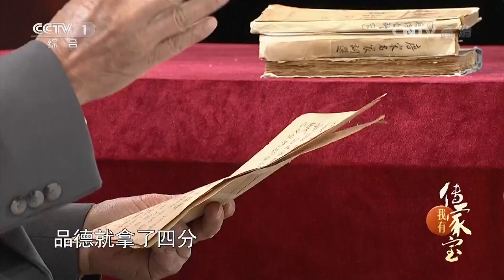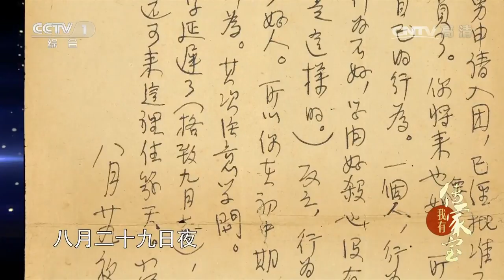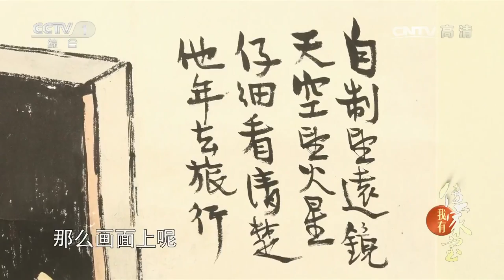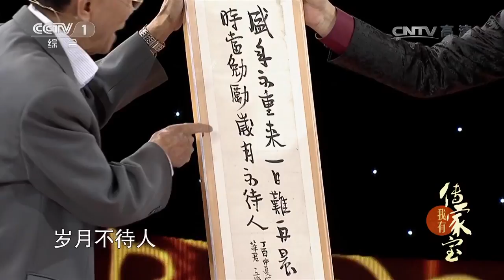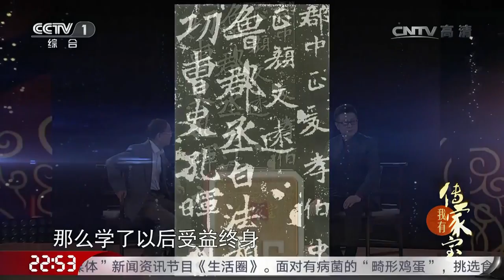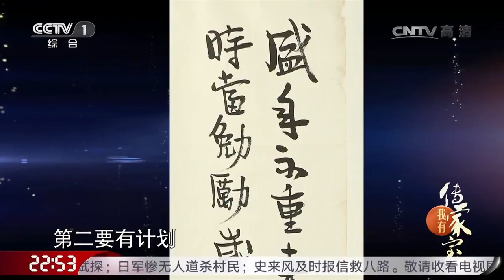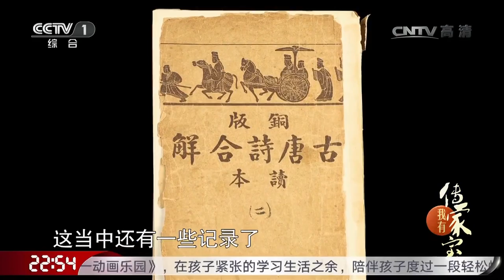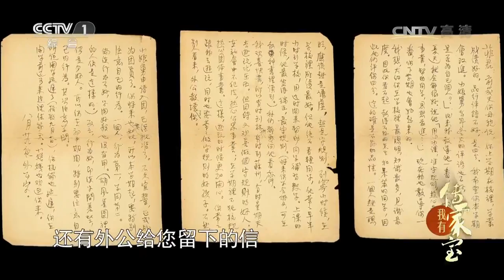[我有传家宝] 20170619 丰子恺先生的家书 | CCTV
【节目简介】
《我有传家宝》是一档由中央电视台制作的大型文化类节目，于2015年6月20日在中央电视台综合频道播出。节目立足当下，以传家宝为载体，讲述家族传承故事，从不同角度展现中国优秀的传统文化。

《我有传家宝》更新时间：每周六